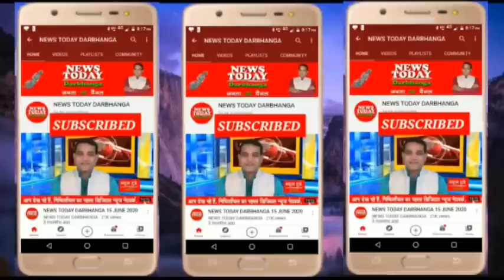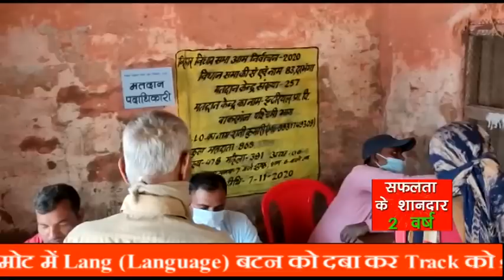NEWS TODAY DARBHANGA 10.11.2020 (5)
दरभंगा - जानिये कौन कहाँ आगे